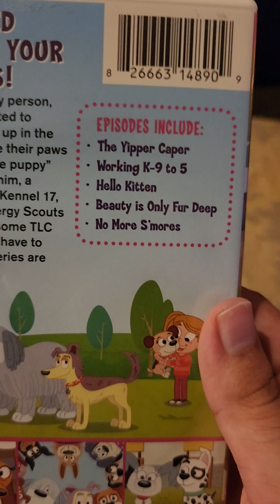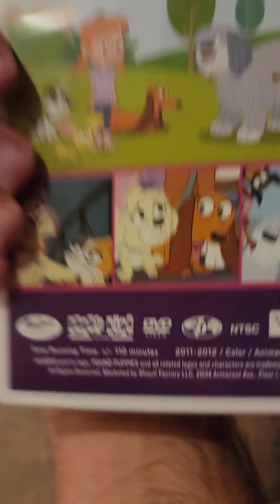Opening To Pound Puppies A Perfect Match 2014 DVD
Here is The Opening To Pound Puppies A Perfect Match 2014 DVD
1. FBI Anti-Piracy Warning Screen
2. Shout Factory Logo
3. Hasbro Studios
4. Pound Puppies Intro
5. Start of the Episode of The Yippee Caper
2010 Hasbro Studios 9 Story Media Group and Wildbrain
2014 Shout Factory Kids